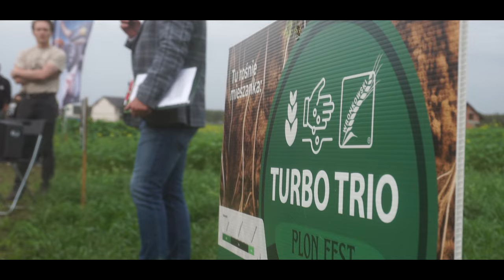Zrobiłem własne targi! Pierwszy w Polsce festiwal poplonów! GAgro TV, eAgronom, Wronkowski